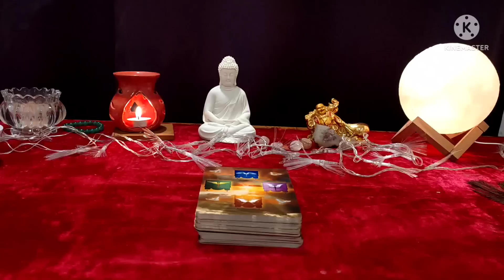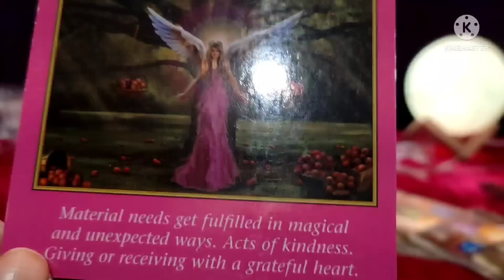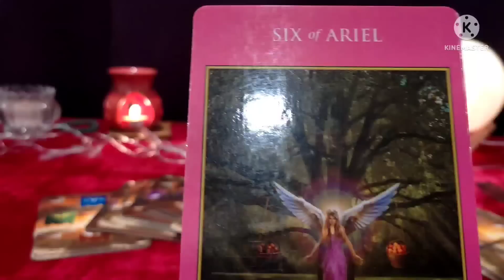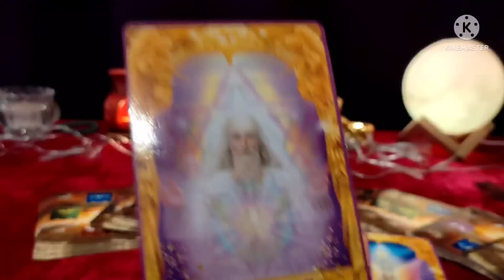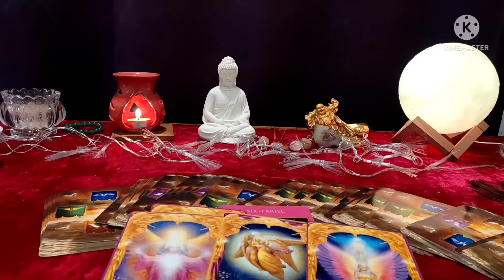Angel Guidance For Today😇 🌟Collective💐😇by